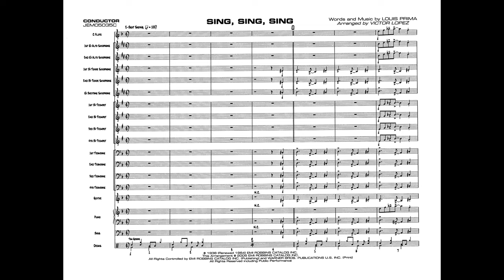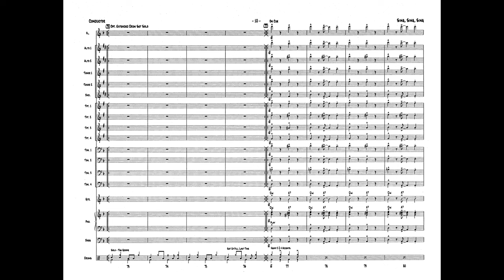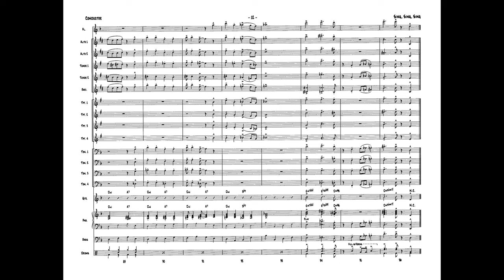Sing, Sing, Sing, arr. Victor López – Score & Sound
Arr. Victor López
Item: 00-JEM05035
Series: Young Jazz Ensemble
Level: 2
Yep, this is the "Sing, Sing, Sing" and it's only arranged for young players by Victor López. The classic drum solo along with a written out tenor solo, brass ranges within guidelines, and lots of meaty ensemble keep this great chart exciting. It will sound full with reduced instrumentation plus, there are optional parts included for flute, horn, baritone horn, and tuba. Still a showstopper. (2:16)